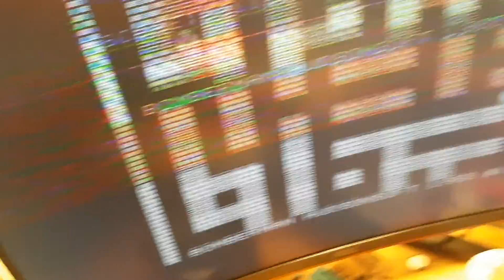Juku E5104 esimene YM2149F süntesaatori prototüübi käivitus. 11.26.22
Hetkel taktisagedus kõigest 1,6Mhz, kuna ei leidnud sahtlist päris õige sagedusega kvartsi.. Skeemid ja jutud tulevad kõik elfafoorumisse "Juku" teemasse.